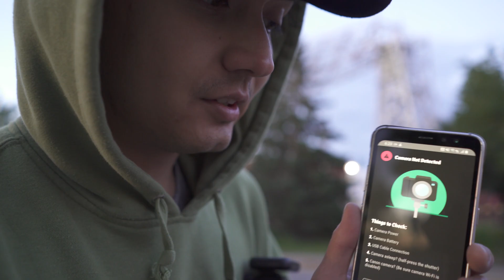Arsenal Intelligent Camera Assistant 2 CONFIRMED: what's next?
The Arsenal Camera Assistant 2 is set to release summer of 2020, according to their recently launched Kickstarter. What does that mean for the unfinished original device?
Regardless, they're claiming some brand new features such as "Crowd Control" to take out people in the composition, Deep Color technology to enhance images, and more to come. Expect the normal features to carry over, but with a speed boost.